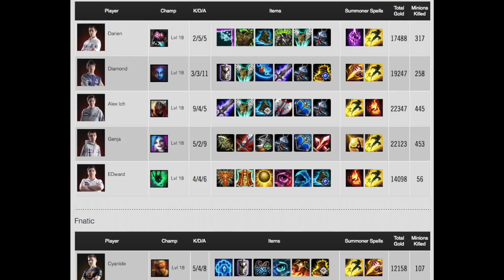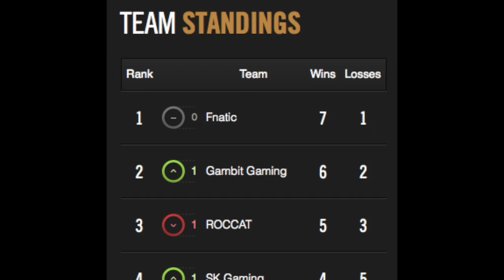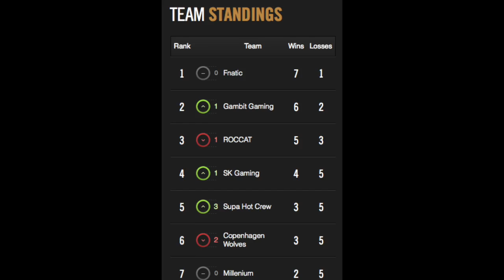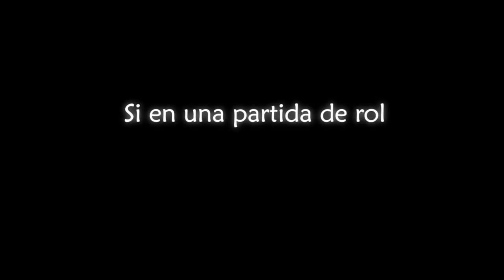Info Gamer #1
En esta nueva sección de mi canal informaremos semanalmente sobre las noticias del mundo de los videojuegos.
Todos los domingos de cada mes tendrás aquí lo más nuevo de la mano de:

Esperamos que os guste, muchas gracias y hasta la próxima!